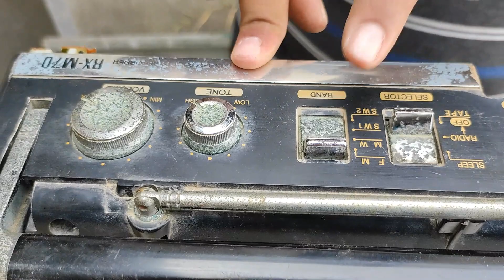30 साल पुराना टेप रेकॉर्डर रेडियो के अंदर क्या है | Cassette Player Tape Recorder What is inside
टेप रेकॉर्डर | रेडियो के अंदर क्या होता है | Cassette Player Tape Recorder What is inside.
SB Plus Dhamal

In this video showing all part of radio and tape recorder very interesting video
destroy radio with tape recorder
khya hain radio ke andar aur kya hain tape recorder ke andar dikhaya gaya hain Sb Plus Dhamal Channel per
Tap Caset Video Caset
FM band Radio Speakers All Parts Showing mx700
How to play radio and tap recorder

kya tape recorder ke andar red Mercury hoti hai
pewdiepie ASMR music markiplier